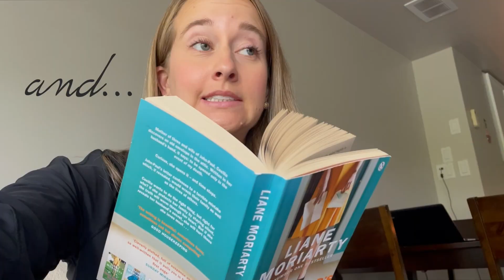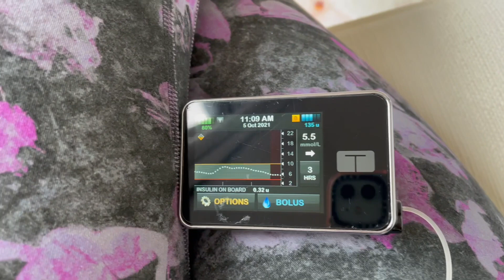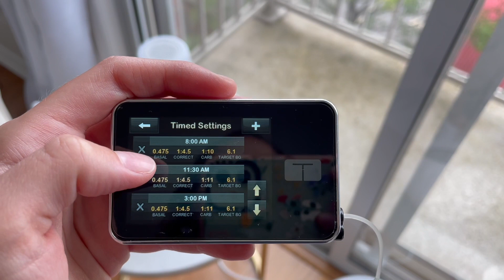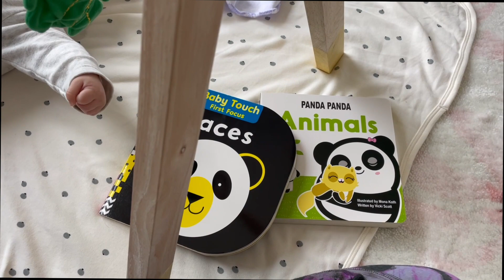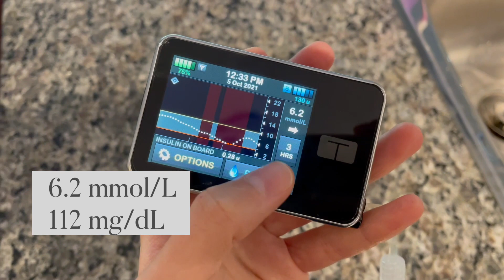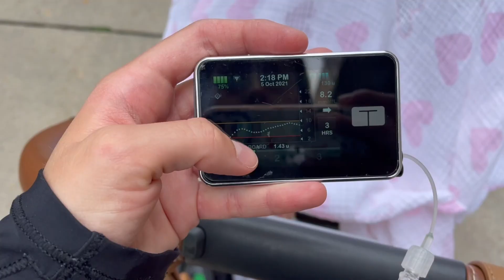postpartum health, endo appointment, & taking care of baby | type 1 diabetes day in the life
Hi everyone! I’m here with my first vlog after having my daughter Eden! She is now over 2 months old, so I wanted to share a day in the life as a new mom living with type 1 diabetes. Much like being pregnant with diabetes, managing diabetes while taking care of a baby is a lot of work, but totally doable! In this vlog I have my first endocrinologist appointment postpartum, and give a little health update with respect to having protein in my urine and my Hashimoto’s disease. I am happy to be back vlogging and can’t wait to post more!

T1D & Pregnancy Book